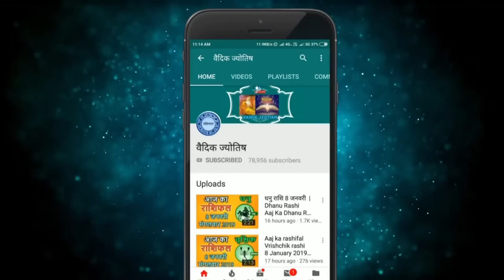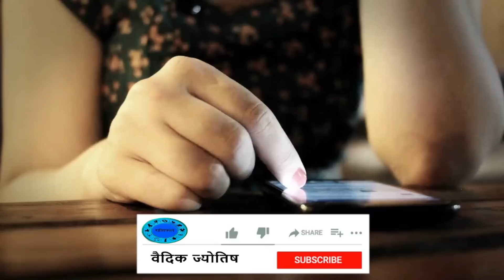वृषभ राशि 24 अप्रैल सोमवार | Vrishabh Rashi 24 April 2023 | Aaj Ka Vrishabh Rashifal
@वैदिक ज्योतिष
vrishabh rashi 24 April 2023
24 April vrishabh rashi
vrishabh rashiApril 2023
Dainik Rashifal,Horoscope,Astrology
24 अप्रैल  वृषभ राशि
आज का राशिफल वृषभ राशि
वृषभ राशिफल